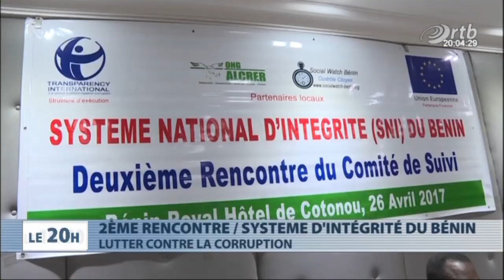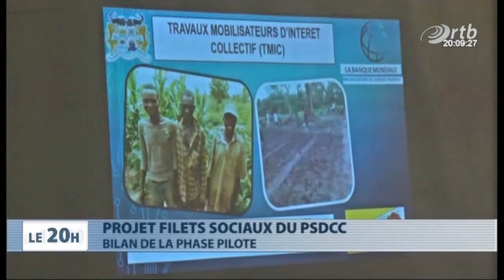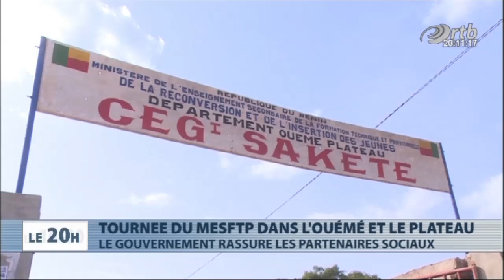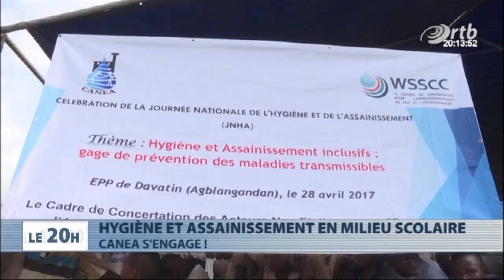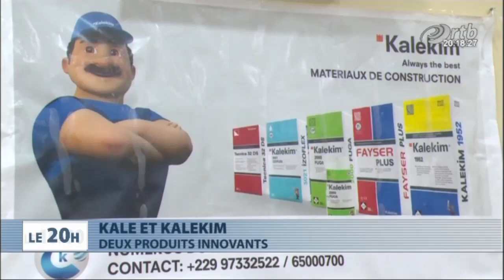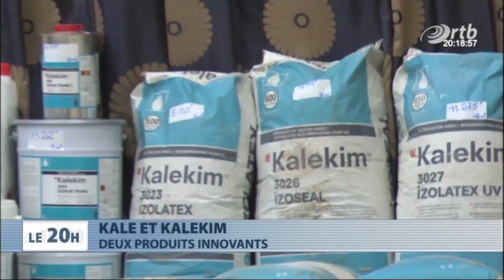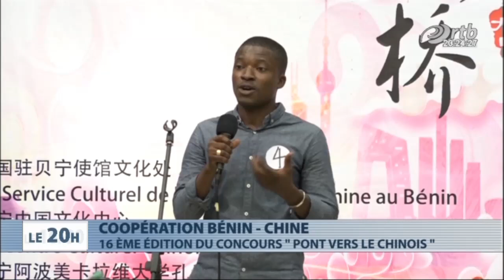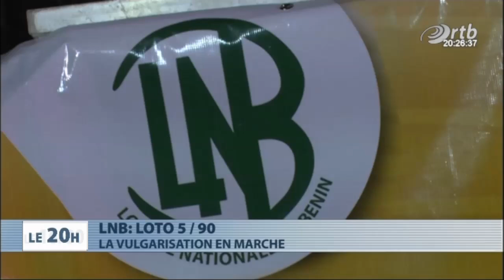Journal Télévisé 20h du 30 avril 2017